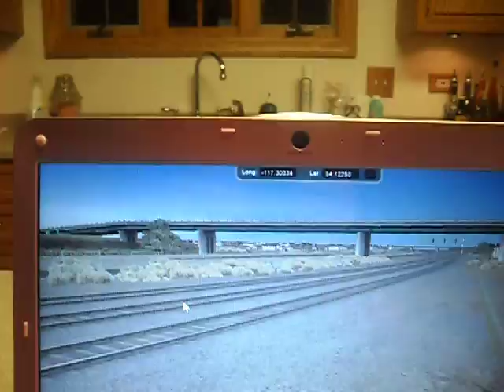RAIL SIMULATOR (EB SHORT UP COIL STEEL CAR FREIGHT TRAIN.ON BARSTROW SUB.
RAILSIM/BARSTROW SUB